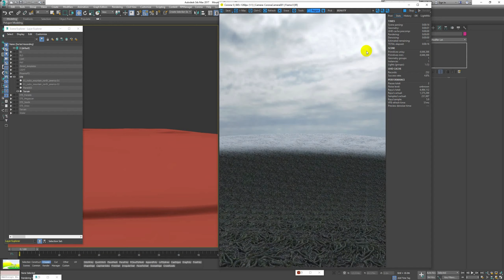Winter House - Making of Teaser | Corona Renderer | 4pixos Academy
Here is a teaser of the making of Winter House in 3Ds Max and Corona Renderer. The full video is coming soon.